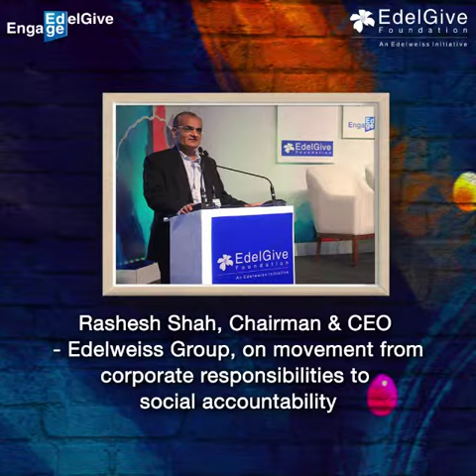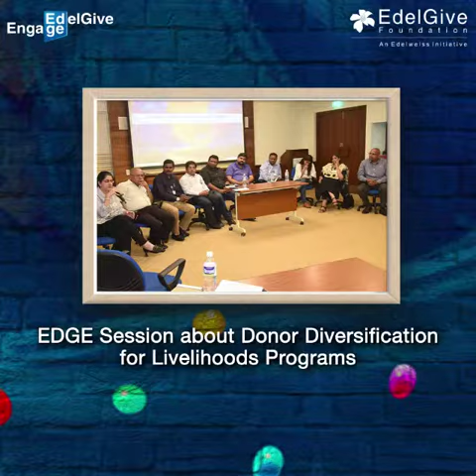EdelGive EDGE 2018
EDGE witnessed NGOs working on some of the toughest issues in India come together to share their efforts to change lives! From women empowerment to child labor and more, EDGE 2018 was a power-packed and impact-driven event. Be a part of the change